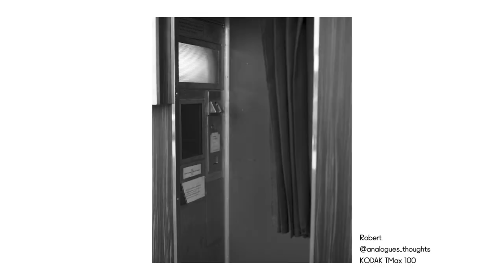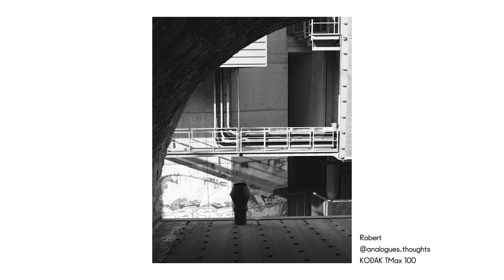SHOOTING FILM in ZÜRICH | MAMIYA RZ67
In this video I am doing some street shooting with two friends of mine in Zürich. We decided to take our Mamiyas out for a walk until our hands started to freeze on the cameras and the weight of these beasts could not be neglected anymore... and now you know my workout secret.

All photos in this video were taken with our Mamiya RZ67 on Ilford FP4+ or Kodak TMax 100/ Ektar 100.

I hope you enjoy the video and would be interested in your opinion in the comments below.